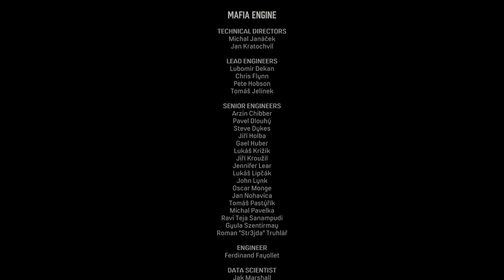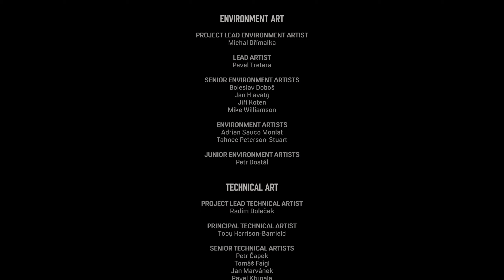MAFIA DEFINITIVE EDITION Gameplay Walkthrough The Ending - The Death Of Art (FULL GAME)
Mafia Definitive Edition (Mafia Remake) Walkthrough Gameplay Part 22 includes a Review and Campaign Mission  of the Single Player Campaign for PS4 Pro, Xbox One X and PC. My 2020 Mafia Definitive Edition Remake Gameplay Walkthrough will feature the Full Game. This Mafia Definitive Edition Gameplay Walkthrough will include a Review, all Campaign Missions, Main Missions, 2020 Gameplay, Cinematics, Cut Scenes, OST and the Ending of the Single Player.